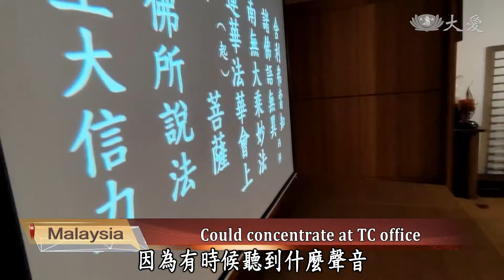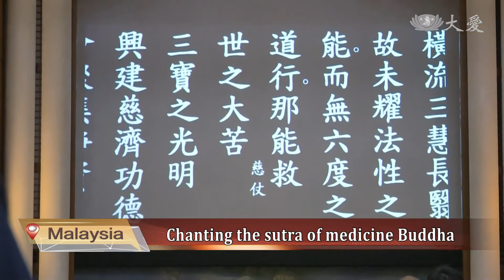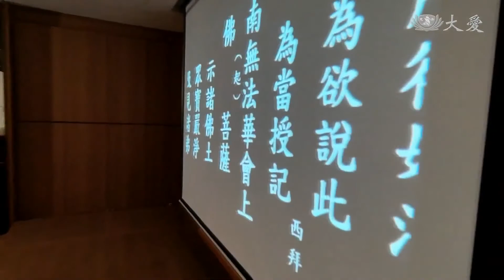20210511【Humanistic Culture】Joining Sutra Chanting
To mark the 55th anniversary of Tzu Chi, volunteers in Johor Bahru, Malaysia joined a video conference to chant the Buddhist sutras for 17 days. Many of them vowed to continue walking the Bodhisattva path and carry out Tzu Chi’s missions.